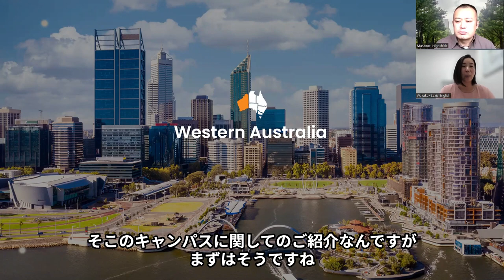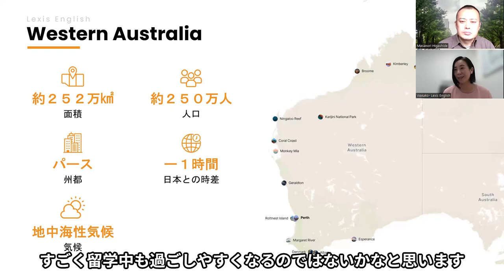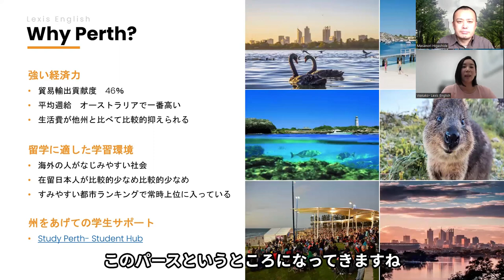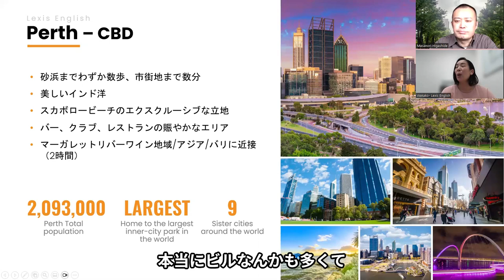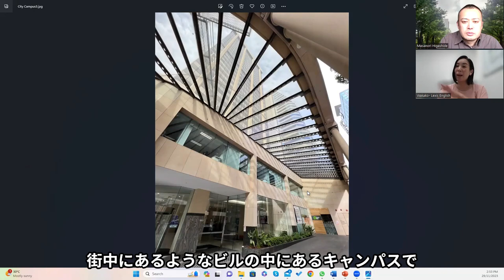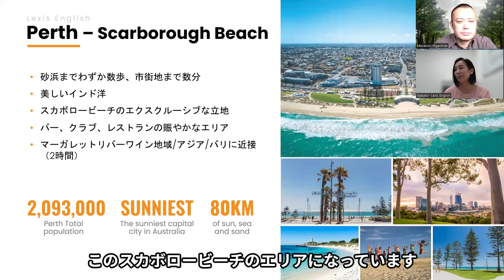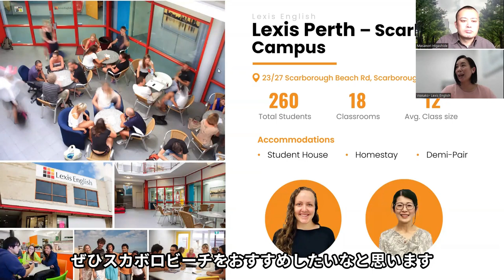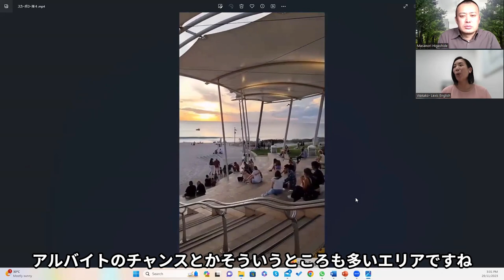【オーストラリア留学】Lexis English(レクシス・イングリッシュ)パースシティ&スカボロビーチのパース2キャンパスについて日本人スタッフさんが徹底解説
オーストラリア国内6都市(ブリスベン・ヌーサ・サンシャインコースト・バイロンベイ・シドニーマンリー・パース)に7キャンパスがあり
学校の特徴としてキャンパス周辺にビーチがある事で人気の語学学校Lexis English(レクシス・イングリッシュ)

同校はパースだけでシティ・スカボロビーチと2キャンパス開校しています
そこでパース2キャンパスについて
日本人スタッフWakakoさんに概要等を紹介していただきました。

★内容★
・西オーストラリア州について
・パースに2キャンパスあるパースの背景について
・パースシティ校の紹介
　⇒パースシティ校内のキャンパスツアー
　⇒キャンパス周辺パースシティの様子
・パーススカボロビーチ校の紹介
　⇒パーススカボロビーチ校内のキャンパスツアー

レクシス・パーススカボロビーチ校詳細
カナダ・オーストラリア2カ国限定の地域密着型留学エージェント『北海道留学センター』の公式Youtubeチャンネルです

2009年よりたくさんの道産子の留学をサポートしている「北海道留学センター」が確かな知識と経験をもとに作成した「留学準備講座」をLINE公式アカウント登録者に無料プレゼント中！！

個別で質問があればLINEでそのまま送っていただければ回答させていただきます

【北海道留学センター公式SNS】